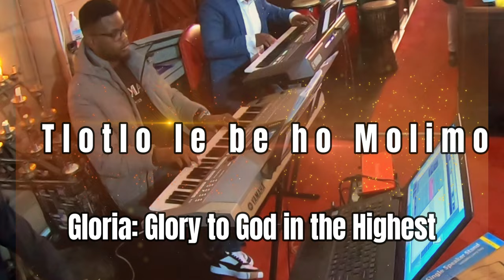Tlotlo le be ho Molimo - GLORIA-Glory to God in the Highest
chriskimbodja francophonechoir Gloria Gloria Song by the French Choir of the Sacred Heart Cathedral